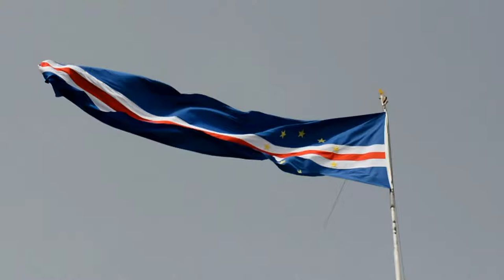Miss University Cape Verde 2019 Intro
Miss University Africa Cape Verde 2019 Intro